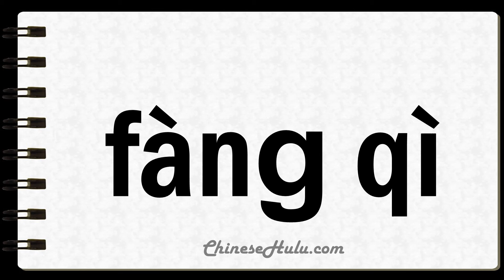How to Say Waiving in Mandarin Chinese